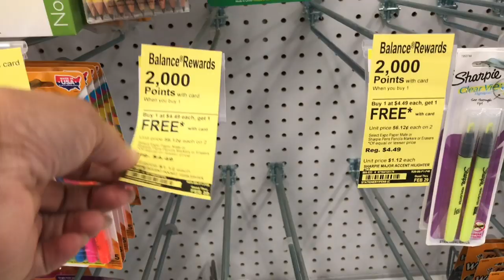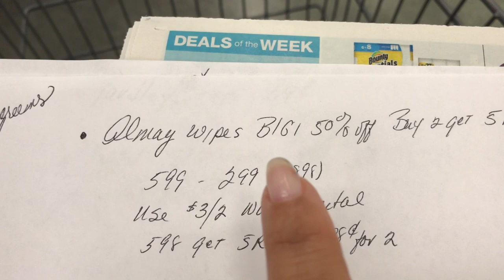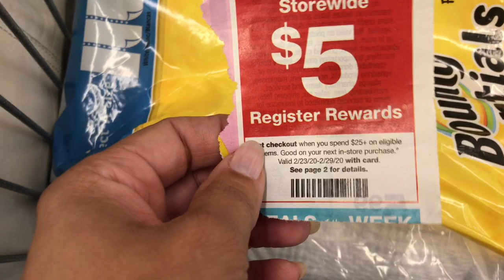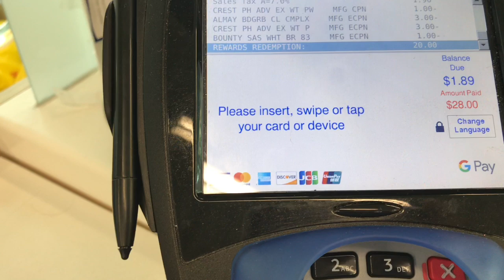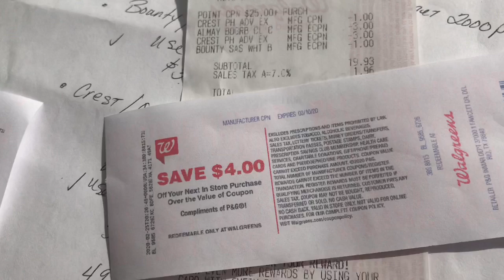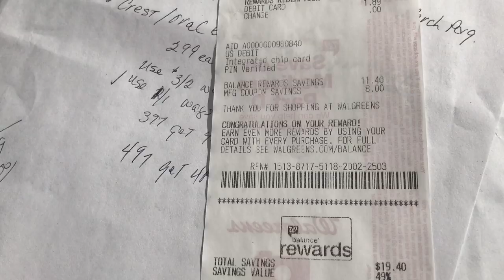Walgreens Haul 2/25- 2/29 Great Wags Deals!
Check out Wags Trip#1

Sunday newspaper (smart source)
(retailmenot)